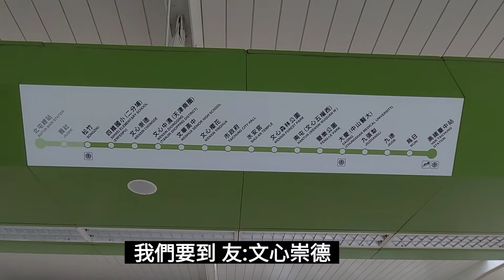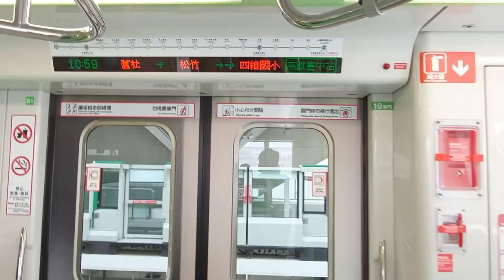鄉下俗搭 台中捷運